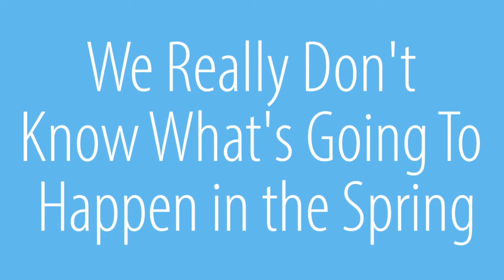Should You Sell Now or Wait Till Spring?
Now that we’re past the holiday season, many are wondering whether it’s better for them to list their homes now, during the winter, or if they should wait until the spring market. Granted, the spring market does typically show an increase in demand, but many homeowners also wait until that time to list their homes. To find out how this affects your prospects, watch this short video.